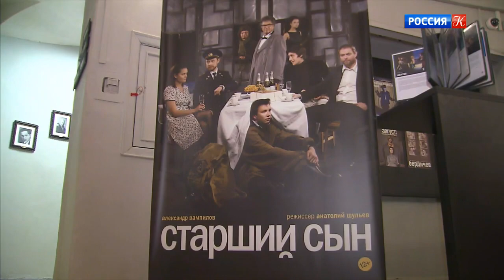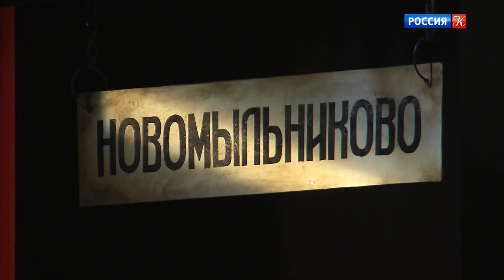Спектакль "Старший сын" - Театр Маяковского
«Старший сын» — первый Вампилов в афише театра Маяковского. Классик советской драматургии никогда не ставился в этом театре. На этот раз идею Анатолия Шульева поддержал худрук Миндаугас Карбаускис.
Шульев говорит: распределение ролей понимал сразу. Первому предложение сделал Игорю Костолевскому. Без него не представлял чудака Андрея Сарафанова — неудачника и блаженного, по мнению бросившей его жены.
Большинство знают «Старшего сына» как фильм Виталия Мельникова с Евгением Леоновым и Николаем Караченцевым в главных ролях. Но у пьесы Александра Вампилова счастливая сценическая судьба, и не только в России. Студент Бусыгин, ради ночлега выдающий себя за внебрачного сына музыканта-неудачника Сарафанова, неожиданно становится опорой и надеждой разваливающегося дома. За «старшего сына» как за соломинку хватаются Сарафанов и его дети. Трогательная история на все времена. В ролях — молодежь театра Маяковского. Бусыгина играет Алексей Дякин.
В финале — надежда. Случайный обман счастливо объединил судьбы нескольких человек. Недаром первым, черновым названием пьесы было «Мир в доме Сарафанова».